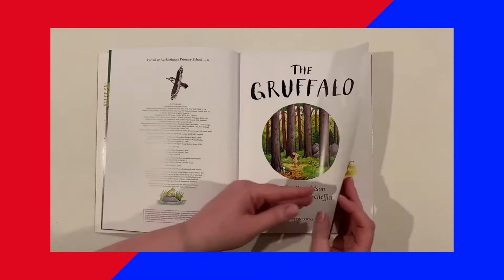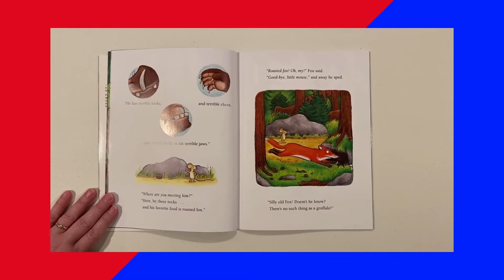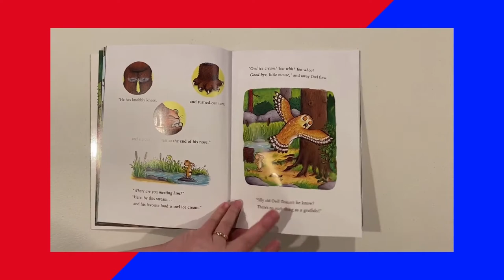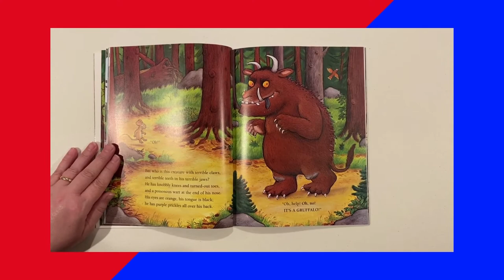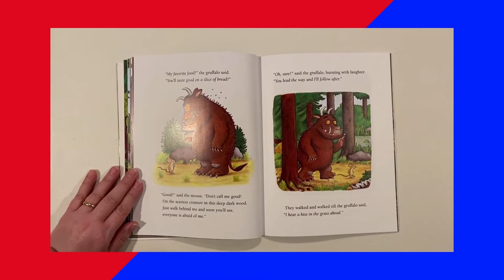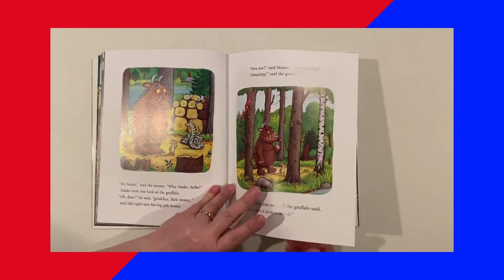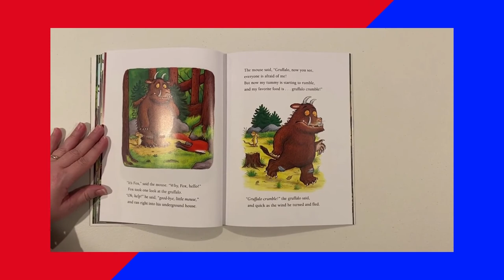Read a thon Story Time with Christie Jordan from the Foodbank of NEA